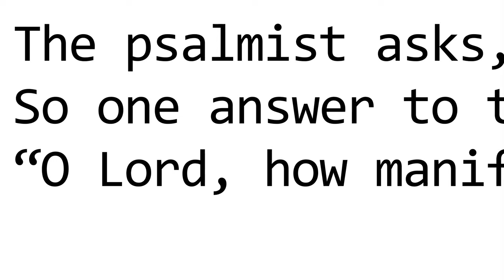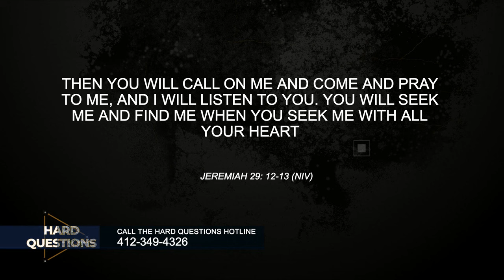Hard Questions: Is praying without ceasing possible?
Join the panel of pastors on Hard Questions when we ask: If the Jewish people were God's chosen, why were they taken into captivity? Is praying without ceasing possible? And... if the bible says we are to prosper and be in good health... why don't we see that in all believers' lives? All that and more on Hard Questions, Thursday at 2PM, 9PM; and Sunday at 4:30PM.